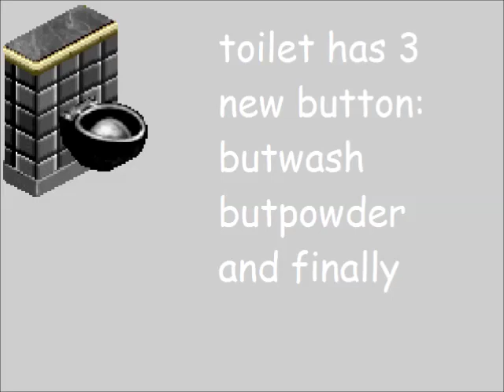Toilet commercial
boring ugly toilet haram